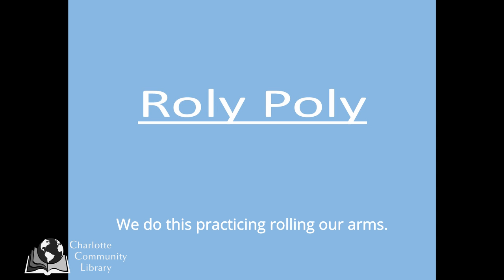"Roly Poly"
"Roly Poly" is sung to the tune of "Frere Jacques" and is a simple way to help teach directions or opposites. It is done here as a self-action rhyme with rolling our arms and either continuing to roll the arms when going up or down OR with lifting our hands up or down.

You can also do this as a lift song if you have an infant.

Charlotte Community Library is located in the mid-Michigan city of Charlotte.

Song begins at 0:26

Music from Free Music Archive: TRG Banks "Grandpa's Great Escape."